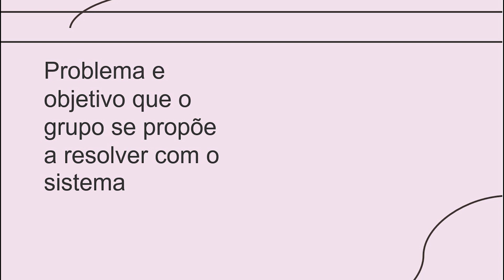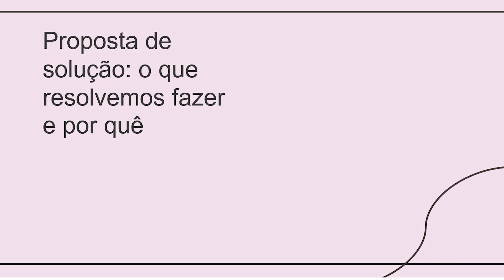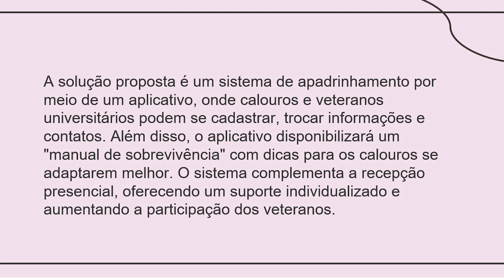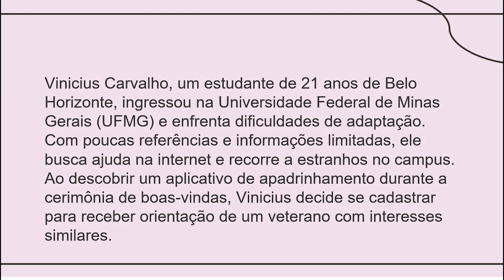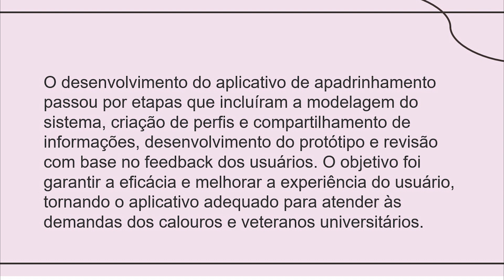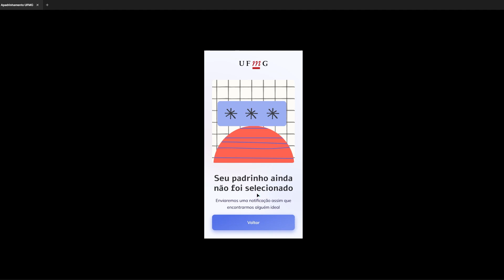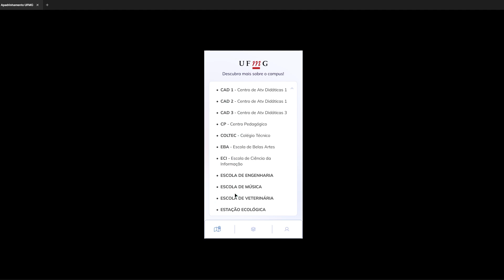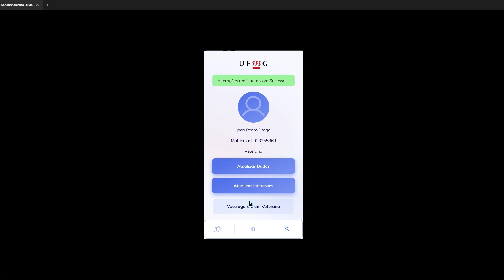Apresentacao Final IHC - Grupo 3 Campus Connect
João Pedro Braga Ennes
Vinicius Gabriel de Carvalho
João Paulo Mantini Veras